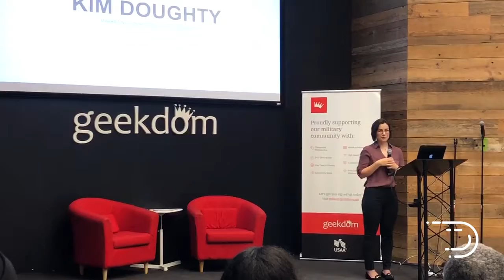Cohort 3 Graduation Recap